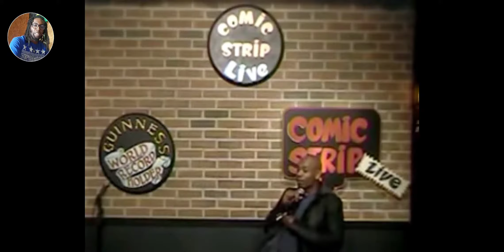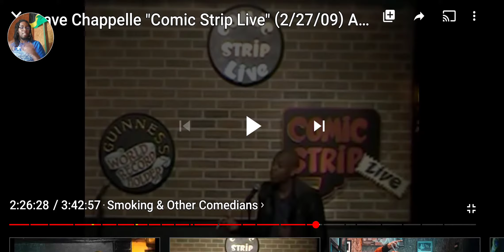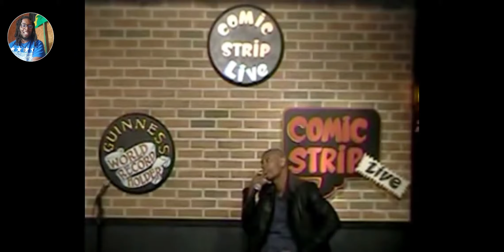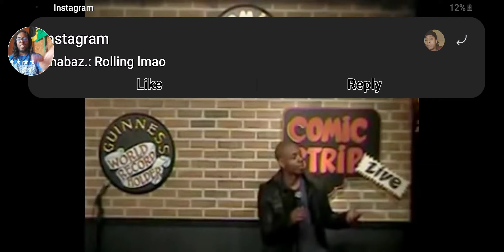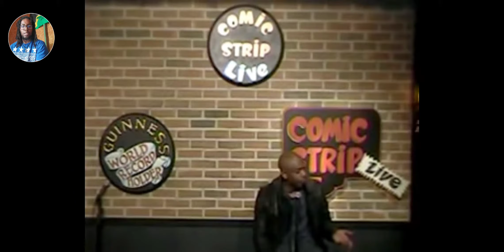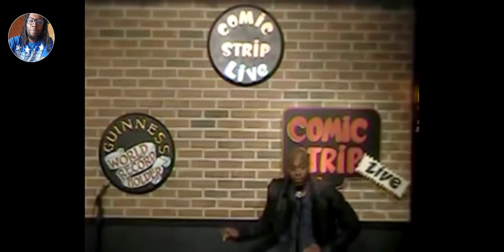DAVE CHAPPELLE - COMIC STRIP STAND UP (REACTION) PART 17 WE'RE ALMOST DONE!